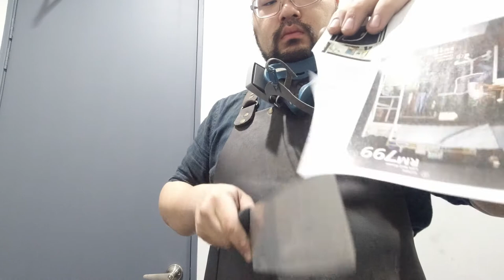Sharpening a couple shears and a Cleaver 09112020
Sharpening a few tools for a household kitchen.